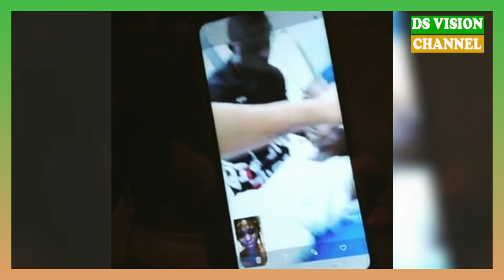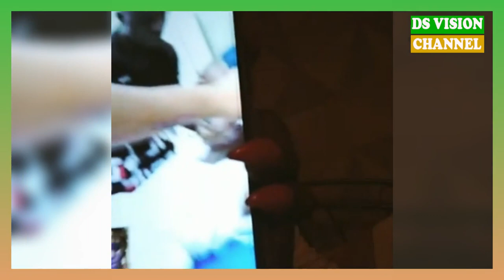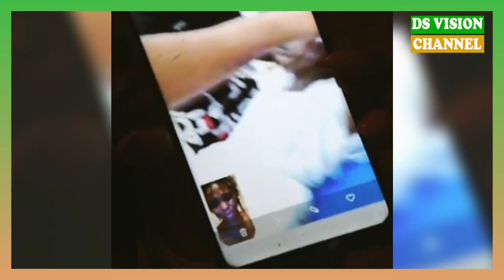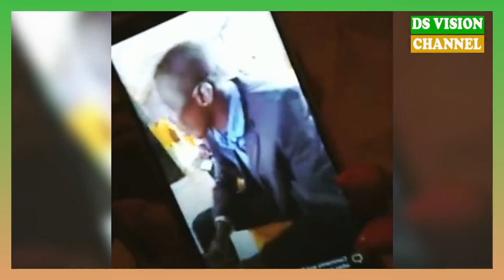🇬🇳 IBRO DIABATE EST-IL MALADE? EN TOUT CAS C'EST CE QUE MC CONFIRME QU'IL EST DANS LE COMA